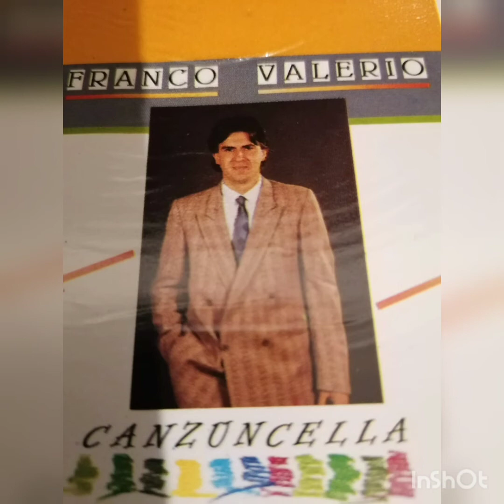FRANCO VALERIO NATA VOTA NZIEME